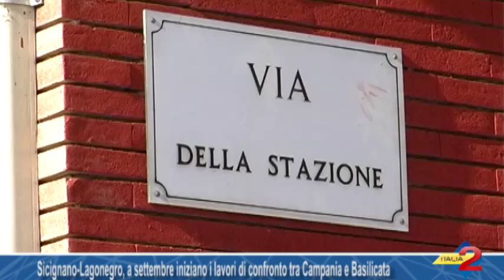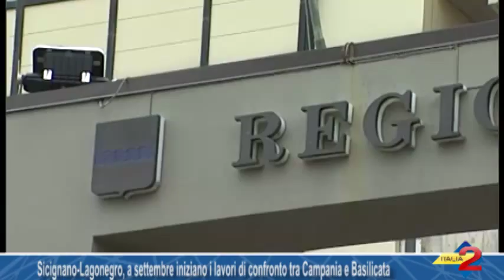Sicignano Lagonegro, a settembre iniziano i lavori di confronto tra Campania e Basilicata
Sicignano Lagonegro, a settembre iniziano i lavori di confronto tra Campania e Basilicata 23/07/2015